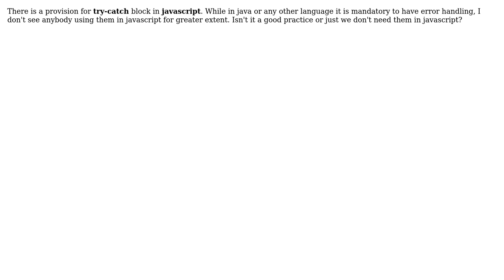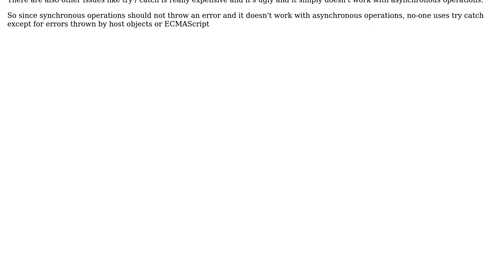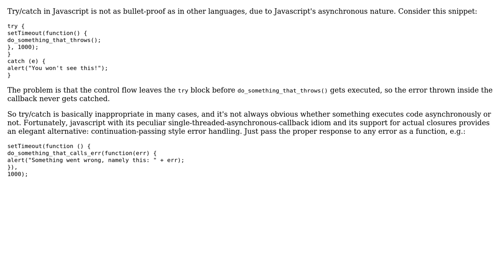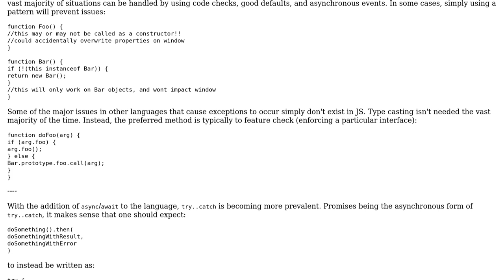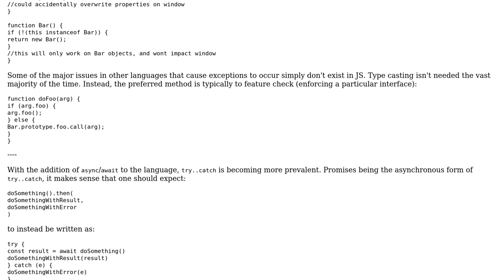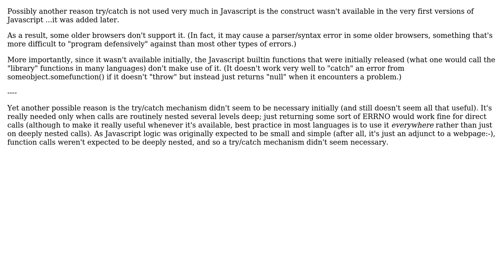Software Engineering: try-catch in javascript... isn't it a good practice? (7 Solutions!!)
Software Engineering: try-catch in javascript... isn't it a good practice?

With thanks & praise to God, and with thanks to the many people who have made this project possible! | Content (except music & images) licensed under CC BY-SA | Music | Images & others | With thanks to user zzzzBov user user250878 user Tim user tdammers user Raynos user Marco Demaio user Dana Woodman user Chuck Kollars user akp and the Stack Exchange Network Trademarks are property of their respective owners. You are responsible for your own actions.